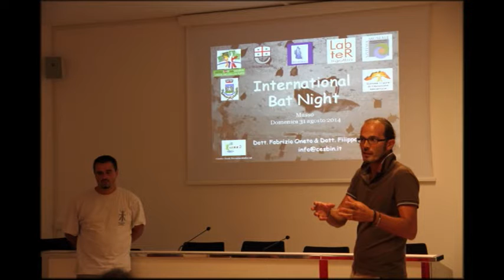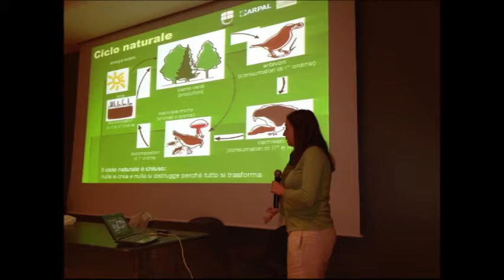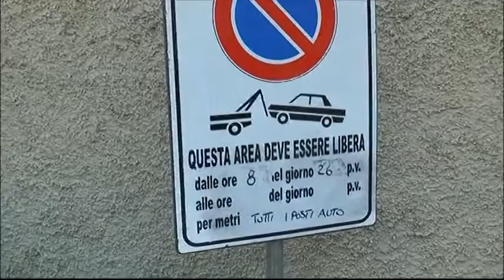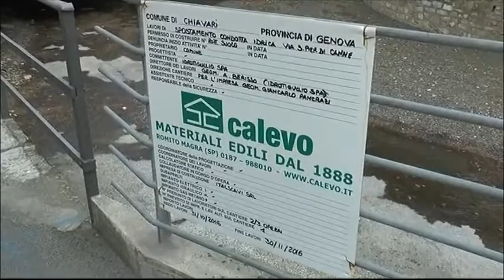Buon Pomeriggio - 24 gennaio 2017